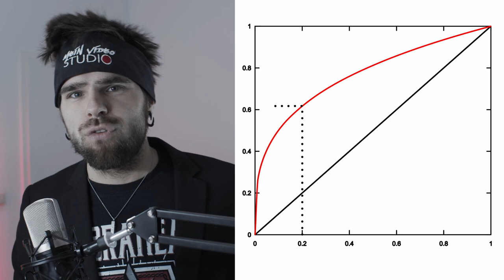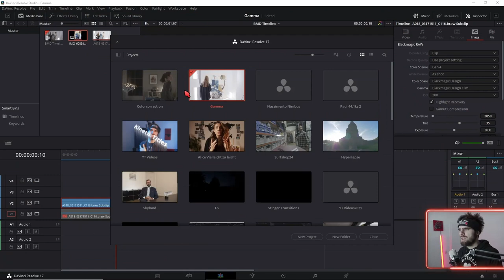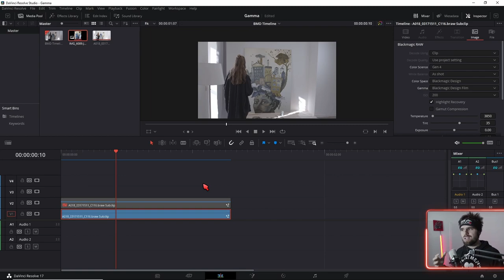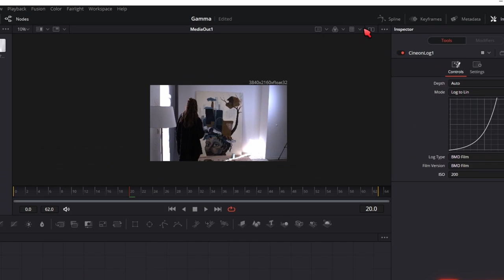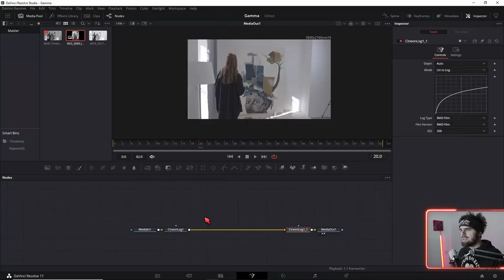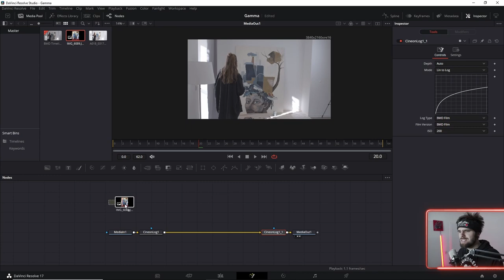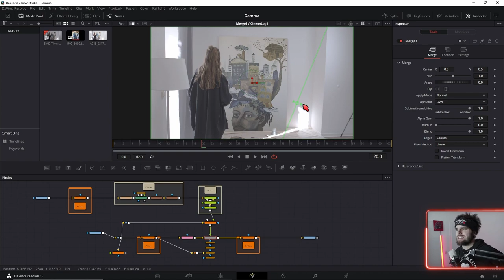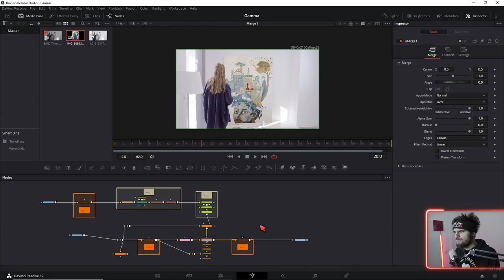Linear Workflow Davinci Resolve Fusion / Gamma entfernen Fusion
↓Timestamps↓ ­­­­­­­­
0:00 Warum Gamma entfernen?
0:26 Linear Workflow im Überblick
0:44 Einstieg
1:26 Gratis Demo Projekt importieren
2:17 Film Meta Daten ablesen und Merken
2:32 Linear Conversion von Log - Profile
3:03 Linear Viewer LUT einschalten
3:47 Rück Convetierung von Linear Profilen zu Log Profilen
4:26 Gamma entfernen für Standart Profile sRGB oder Rec709
5:44 Automatische Linear Conversion durch Colormanagement.
7:08 Wichtiges zum Gamma
Deine Resolve Community im Web:
Davinci Resolve Deutschland Discord: